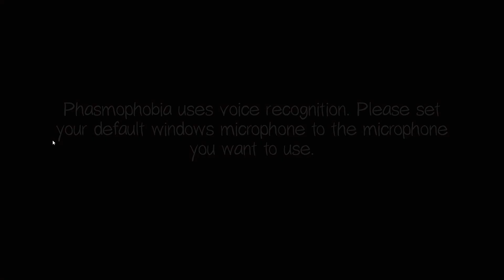Phasmophobia - The Prison Again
Can I survive the prison solo this time? We'll find out.